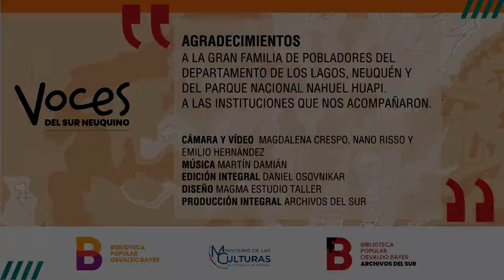Población Livio de Villa Traful. Ismael Livio. Archivos del Sur.